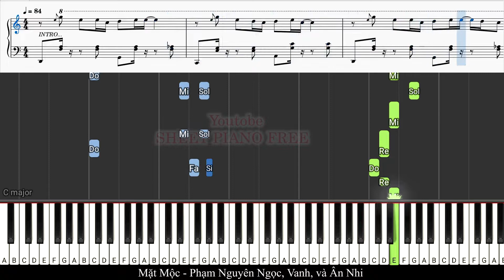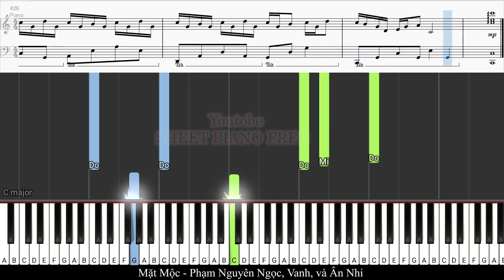Hướng dẫn piano MẶT MỘC - Phạm Nguyên Ngọc x VAnh x Ân Nhi | Sheet Free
LÝ DO MÌNH TẠO RA KÊNH NÀY Ư???
1. Là FREE and FREE
2. Mình đã một thời học piano và muốn chơi các tác phẩm mình thích rất rất khó khăn vì mình không giàu có và mọi thứ là mình tự học và học hỏi từ bạn bè. Muốn chơi bài nhạc mình thích thì phải có "Tiền mua sheet" không phải mình ghét những người ký âm không cho mà họ quá trọng "Tiền" từ đó mình biết không phải riêng mình mà rất rất nhiều người mới học piano bắt đầu nản vì không được học các bài mình thích toàn học mấy tác phẩm méo có cảm xúc! :))
3. Để cho các bạn yêu nhạc và thích nhạc hơn, chắc chắn 100% học các bài mình muốn học thì nó sẻ nhanh hơn gấp 10 lần các bài học ko biết.
4. Kênh mình chỉ ký âm 1/2 tác phẩm để chi phần còn lại các bạn muốn học phải tự phát triển kiểu như mình cho bạn 1/2 còn lại bạn dựa vào và phát triển thêm để cho các bạn học và tìm tồi mình không khuyến kích học theo mình 100%, các bạn nên tùy biến vài âm nhạc piano ko giới hạn đúng sai chỉ có hay hoặc không hay thui!